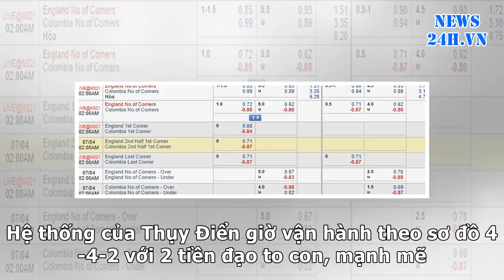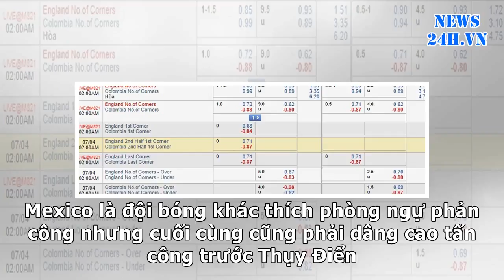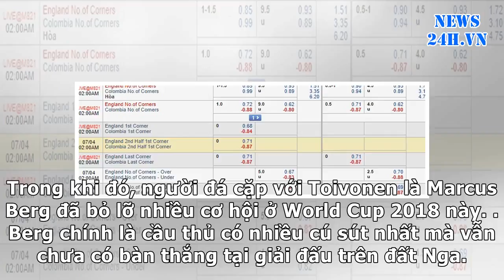News24h-Nội soi đối thủ Thụy Điển của Anh ở tứ kết